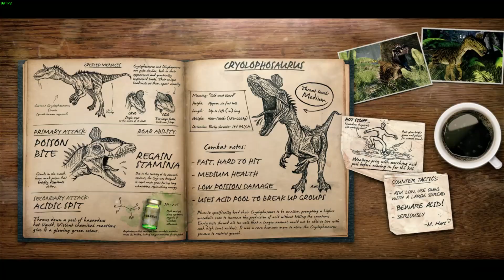Trapper & Rex gameplay - Primal Carnage: Extinction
Primal Carnage: Extinction gameplay on PC